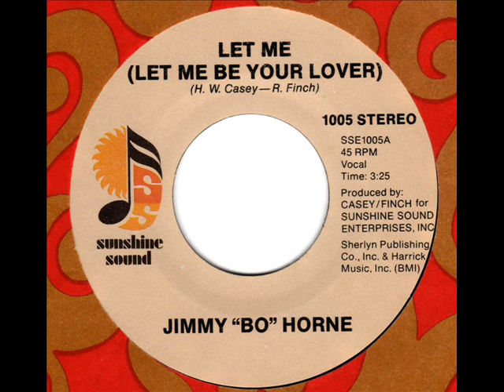JIMMY BO HORNE Let me (let me be your lover)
70s Disco / Soul